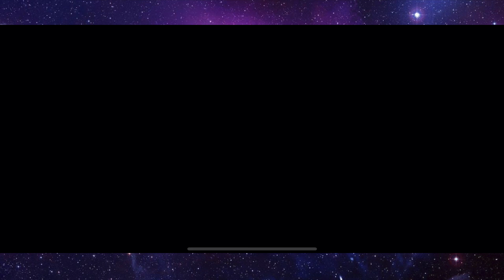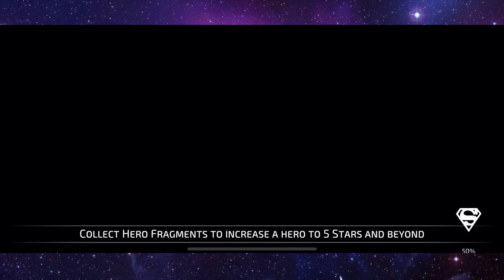Alan Scott Hero Challenge! - DC Legends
Alan Scott  hero challenge on dc legends trying to unlock as many shards as possible for the new character Alan Scott  on dc legends mobile

Hey guys, my name is Luke and i make mobile gaming content here on YouTube. I play a tonne of games from stratagy to MMO's to puzzle but some of my main games include Transformers Forged To Fight, Forged To Fight, Marvel Strike Force, Power Rangers Legacy Wars, Marvel Future Revolution, My Hero Academia The Strongest Hero, DC Legends, Disney Heroes Battle Mode, Disney Sorcerers Arena, Injustice 2 Mobile, Pokemon Mobile Games and so many more. If you have a game you want me to play let me know.